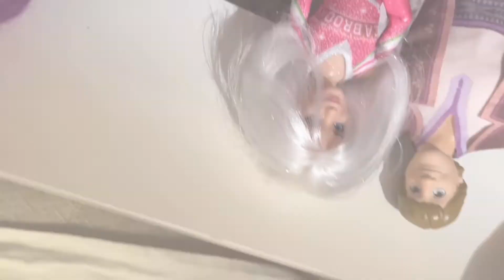If you love me for me (official music video)